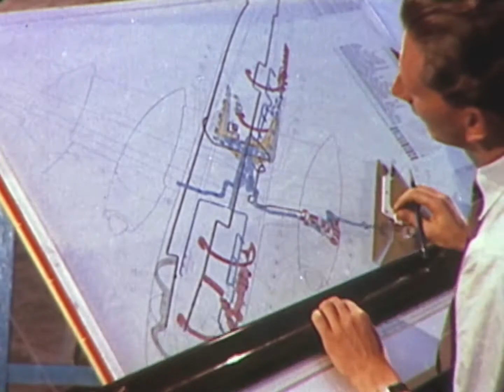BOAC in the 1950s FULL COLOUR airline promo movie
During the 1950s, the vast majority of the travelling public was still taking to ocean liners for inter-continental travel.

And it was the job of the airlines to show the public that getting onto an aircraft was a safe, convenient and comfortable way to travel. An important communication medium of the day was motion picture ads, and special promotional films were produced by the airlines to play in movie theatres to educate the public about the world of airlines. And BOAC was a major producer of airline promotion films during this period. Such films were basically extended advertisements for the airlines. Watch the full length 38 minute version of this film